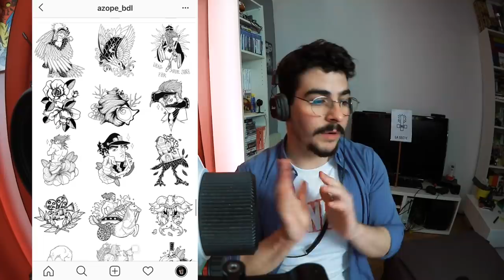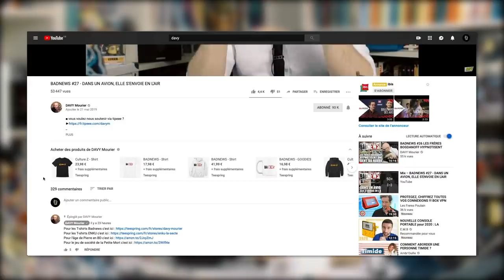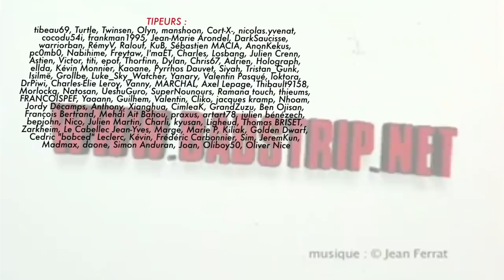BADNEWS #28 Spécial ASIE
Pour l'âge de Pierre en BD c'est
Pour le jeu de société de la Petite Mort c'est

Désolé pour le ratage de mise en ligne.
Je prépare l'exposition de la petite Mort et j'ai oublié pas mal de chose ^^